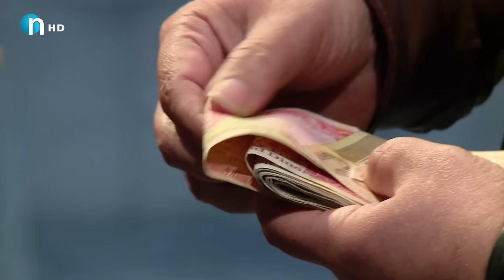عیرفانی وەستا محەمەد و سازان ئەمین یەک بگرن ئەبێ چ جۆرە پرۆگرامێک بێت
سوپرایزی شۆک هێنەر روویدا
Bainy xoman Bet - Alqay 7